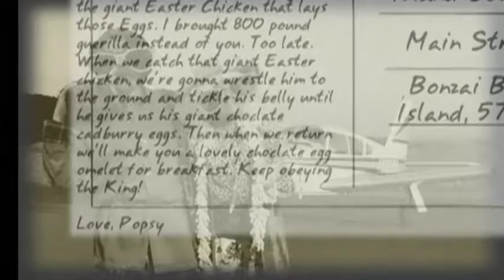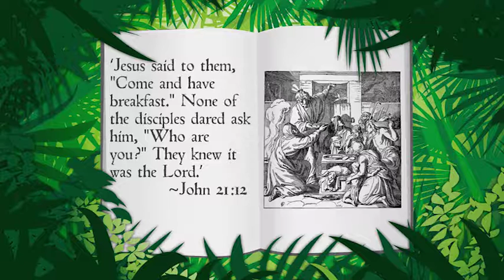GW03.15 Appearing on the Shore